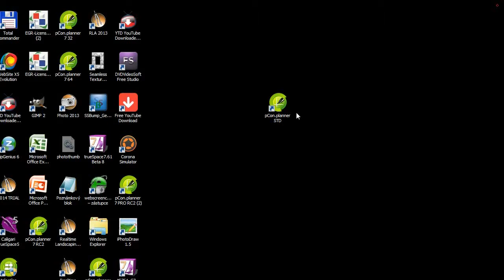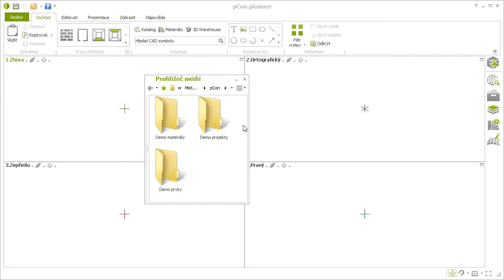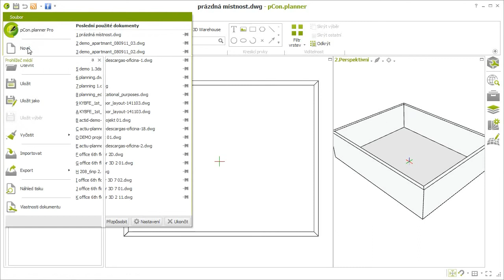Nastavení 'Prohlížeče médií' v programu pCon planner 7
Pro nahrávání a ukládání projektů, 3D prvků a materiálů slouží v programu pCon.planner 7 samostatné dialogové okno 'Prohlížeč médií', které lze ukotvit na okraj pracovní plochy. Na základě zkušeností uživatelů programu pCon.planner se doporučuje hned po instalaci programu pCon.planner 7 provést nastavení tohoto okna a vytvoření nové složky C:\pCon pro ukládání všech mediálních souborů programu pCon.planner do příslušných složek.  V prezentaci je kompletní postup nastavení i tvorby jednoduchého projektu prázdné obdélníkové místnosti, uložení projektu a přetažení tohoto projektu do programu pCon.planner 7.